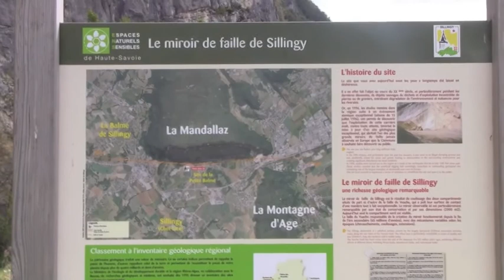Sortie VTT à Choisy